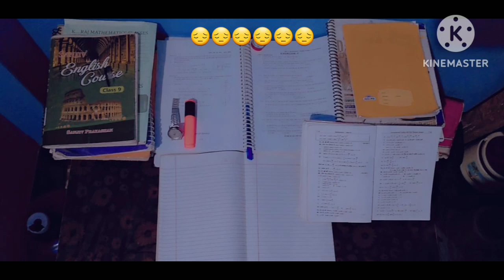Studymotivation studymotivationalvideo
Students motivated video